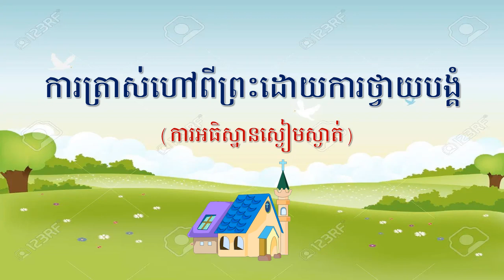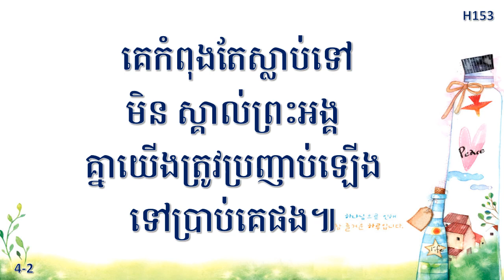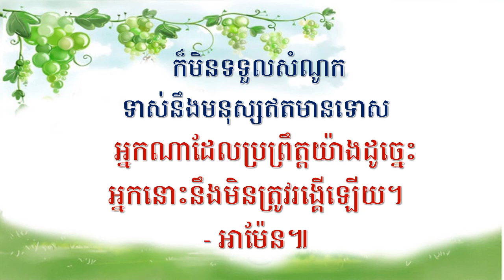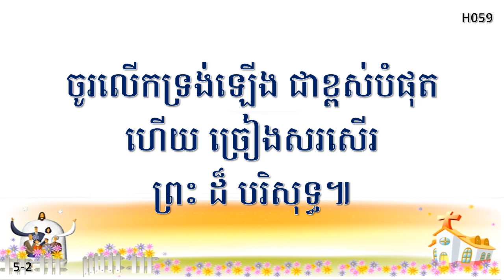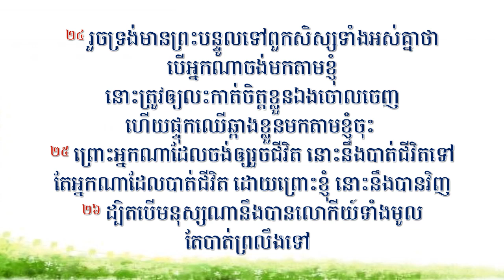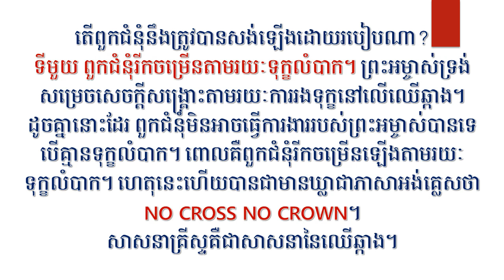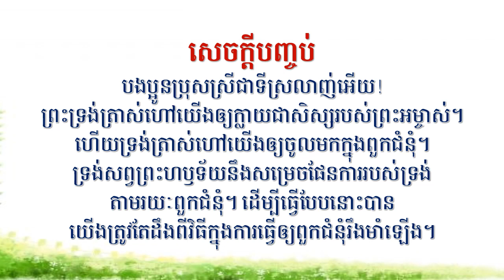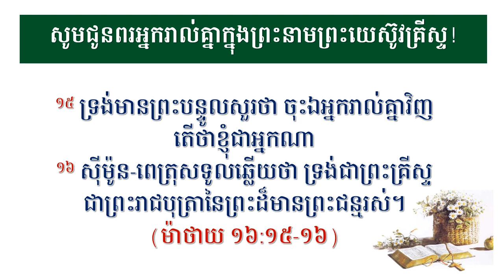September 10, 2023 Worship Service(Full)Dept. of Education in PPCC(캄장독 교육부)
ព្រះជន្មព្រះយេស៊ូវ ២១១    “ព្រះយេស៊ូវបានតាំងពួកជំនុំឡើង”
예수님의 생애 211 "교회를 세우신 예수님"